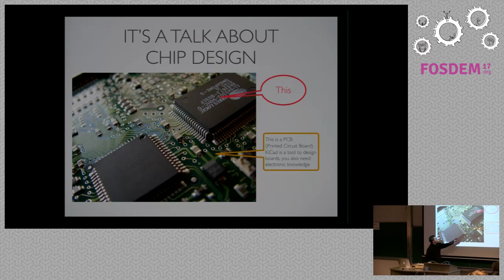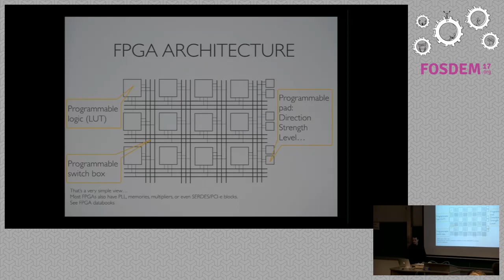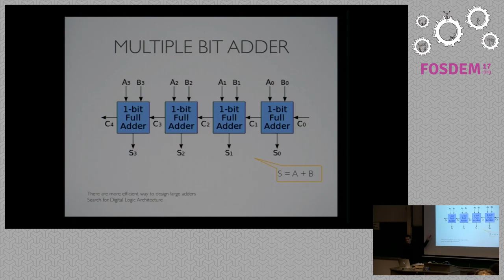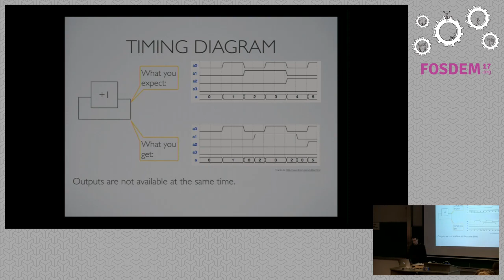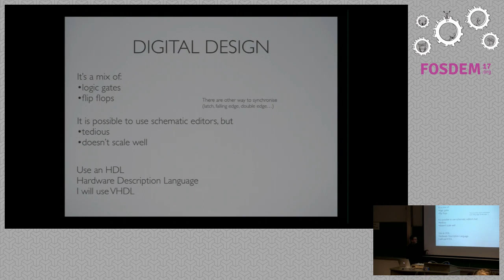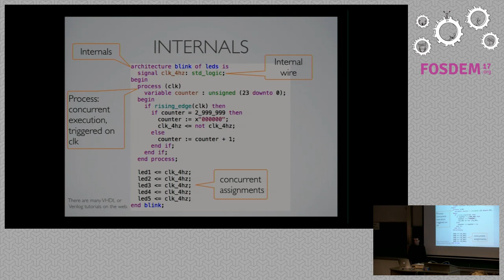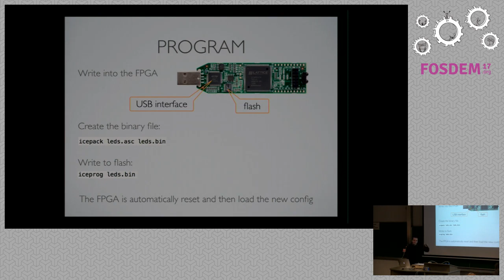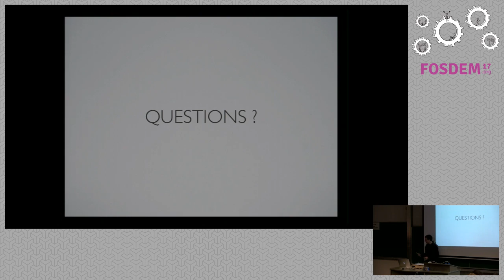Tutorial: my first hardware design Basic course to create a simple FPGA design using OSS tools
by Tristan Gingold

You have no hardware knowledge and want to know how people design chips ? Youare a software guy, having heard of VHDL or Verilog but never used it ? Inthis 25 min tutorial, you will learn the basis of hardware design and how towrite a simple FPGA design using only FOSS tools. (This tutorial is not aboutPCB design, but reprogrammable chips design)

Room: AW1.120
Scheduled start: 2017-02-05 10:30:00